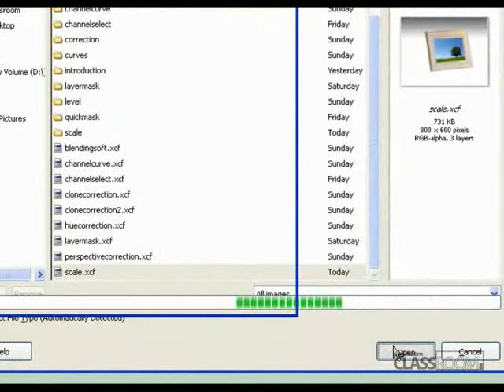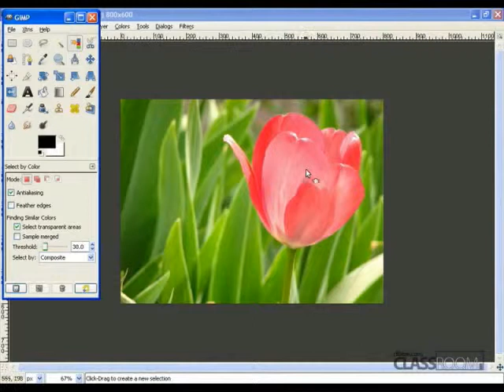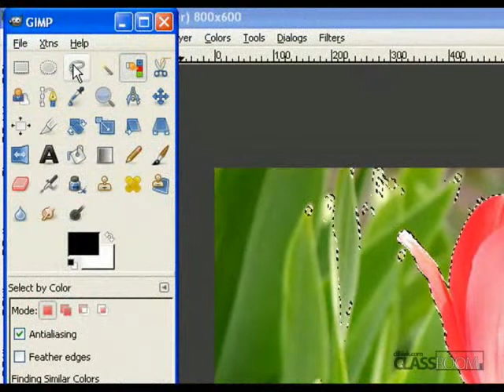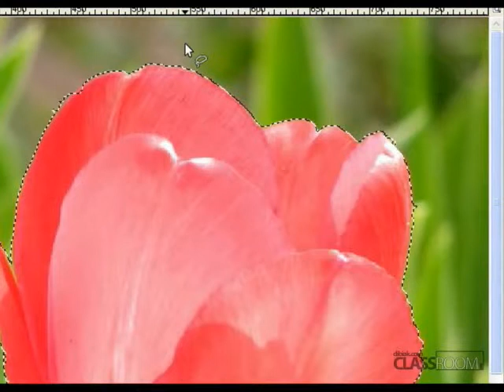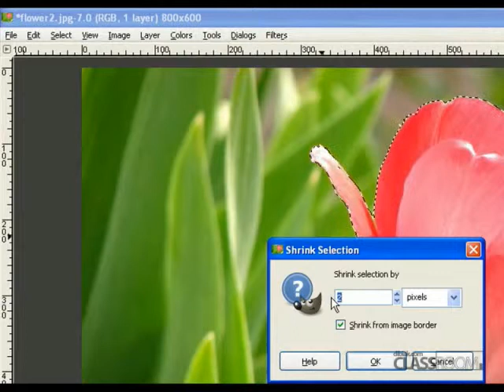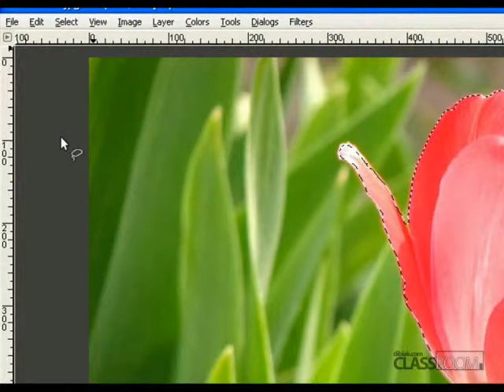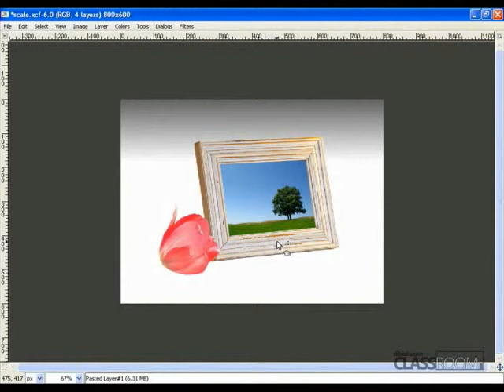Tutorial Gimp (Bahasa Indonesia) - 02. b selectcolor